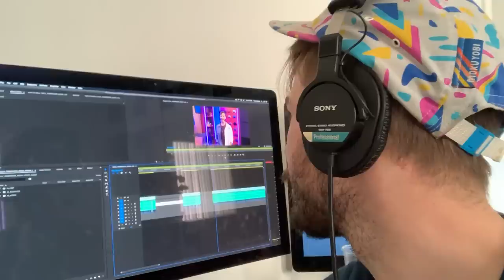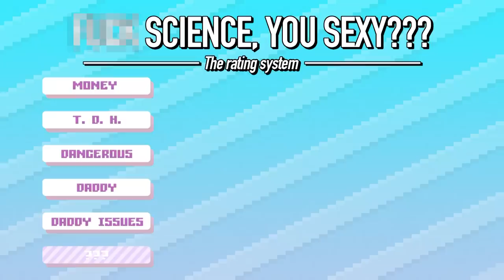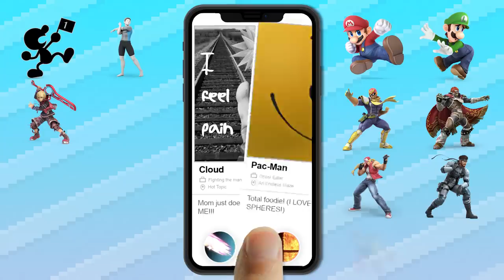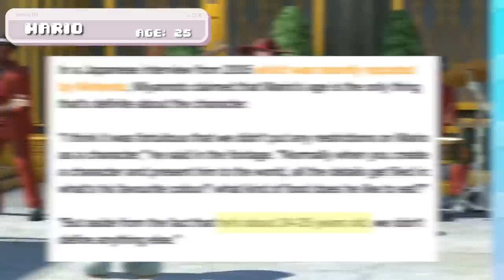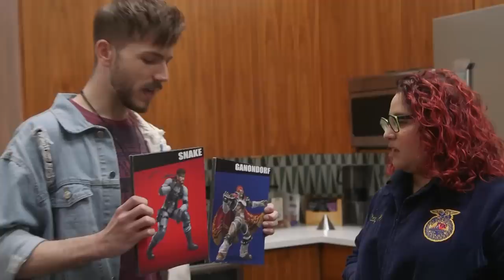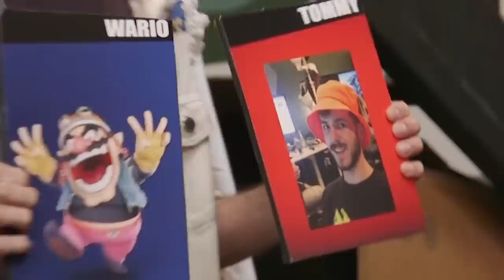Which Smash Bro Is The Most Smashable? (Tier List)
It’s the video everyone asked for with the guy everyone knows— Tommy Bowe is going to find out Which Smash Bros character is the most smashable, according to science.